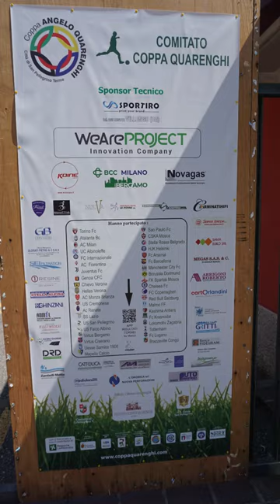San pellegrino terme